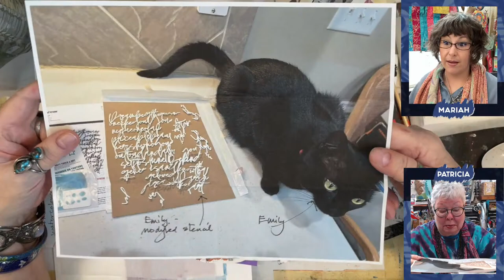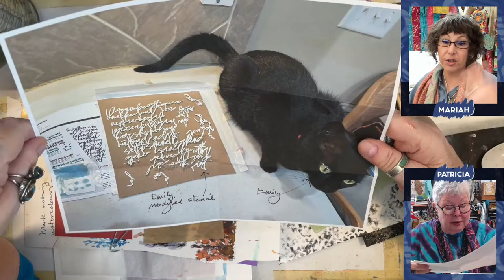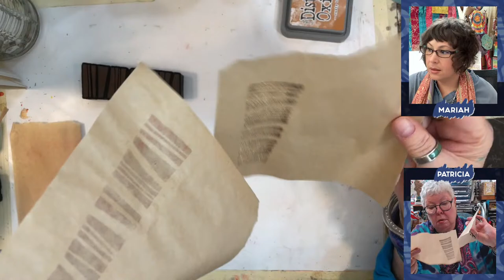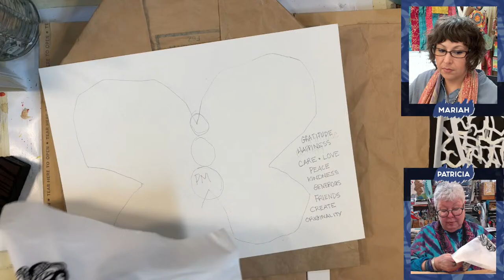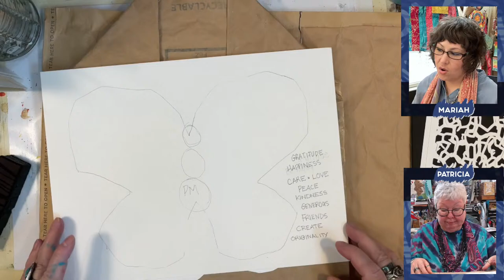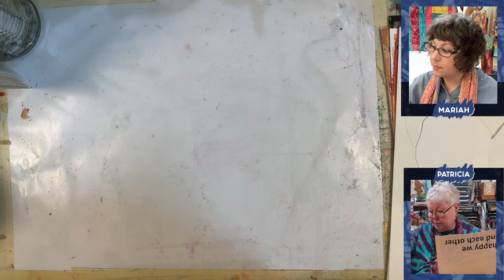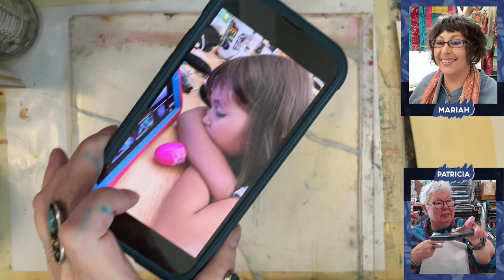🟢 Collage Talk Then Crinkle, Cracks & Crackle on the Gelli Plates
During the livestream replay, the session commenced with an introduction, greetings, and important announcements. Then, the focus shifted to an in-depth discussion on behind-the-scenes tweaks for collage creation. Viewers were guided through Batik resist-like techniques utilizing glue and impasto, coupled with layering colors. Stamp experiments took center stage, featuring distress ink, two sides of Kraft paper, and heat embossing methods. Following this, P delved into a butterfly pocket pouch project, showcasing creative applications. The presentation then unveiled exciting new stamps and stencils, captivating the audience. Lastly, attention turned to crackle effects with Desert Cracks on the gel plate and crinkle crackle techniques, concluding the stream with innovative artistic insights and techniques.

00:00:00 Intro, Hellos and Announcements
00:07:22 Collage Talk All the Behind the Scenes Tweaks
00:44:39 Batik Resist-like techniques with glue/impasto & Adding Layers of Color
01:03:23 Stamp Experiments Distress Ink, Two Sides of Kraft Paper & Heat Embossing
01:14:02 Butterfly Pocket Pouch Project
01:23:00 NEW STAMPS & STENCILS
01:40:24 Crackle with Desert Cracks on the Gel Plate & Crinkle Crackle

🎨🖌 Want to view all our recommendations on Amazon, including many of the products featured in this video?

Gel Press… Get all Your Gel Press Goodies

The product links we list are for products we have purchased, used, and recommend. As a part of some programs, we are involved in we receive a small commission for qualifying purchases, at no additional cost to you, nor is it a direct association with any particular brand(s).